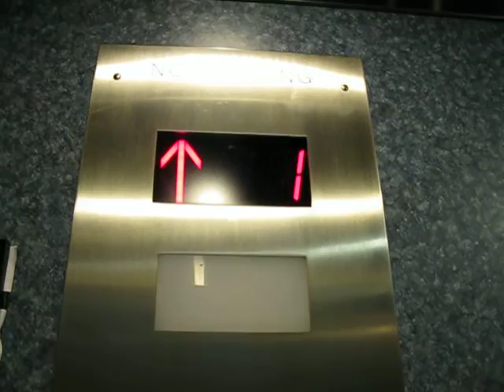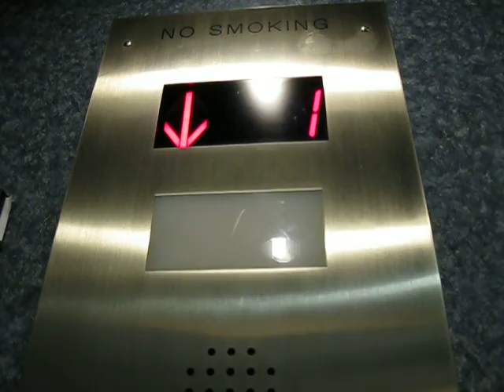Retake of the Otis Hydraulic elevator at 35 Broadway in Hicksville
This is a very smooth running hydraulic, even though it feels more like a traction. I wanted to make the ride longer, but some nosy lady told me I shouldn't be in the building, even after I politely explained what I was doing. People have hobbies of all kinds, yet how come we get treated like dirt?